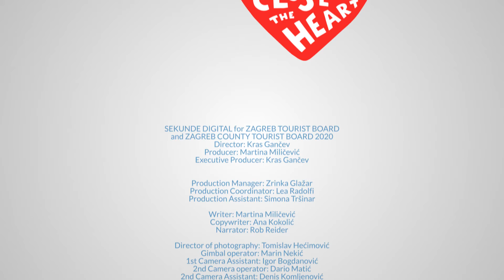Around Zagreb - Nahe der Stadt, nahe am Herzen